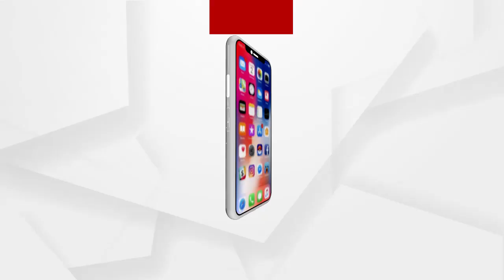ରାଜ୍ୟରେ ବଡିବିଲ୍ଡରଙ୍କୁ ହତାଦର..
ରାଜ୍ୟରେ ବଡିବିଲ୍ଡରଙ୍କୁ ହତାଦର । କାର୍ଯ୍ୟକ୍ରମ ନେଇ ବଡିବିଲ୍ଡରଙ୍କୁ ଦିଆଯାଉନି ସୂଚନା । ଆସୋସିଏସନରେ ବ୍ୟାପକ ଘୋଟାଲା ଚାଲିଥିବା ଅଭିଯୋଗ ଆଣିବା ସହିତ  ତଦନ୍ତ ଦାବି କଲେ ଜନ୍ମେଜୟ...